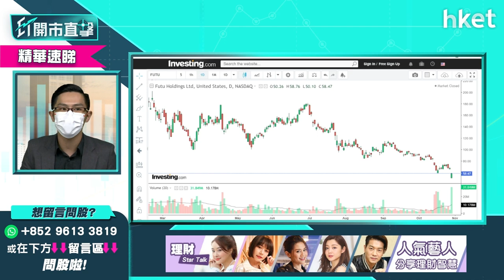【ET開市直擊】（精華） 富途Futu高位急挫散戶47元低撈 咩位止賺走？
富途（美：FUTU）周四股價一度跌三成，收報58.47美元，跌近13%。有散戶表示自己於47元低撈富途欲搏反彈，問應該哪個價位止賺好，中薇證券研究部董事黃偉豪（Ravi）這樣建議，立即收看／收聽：

00：00 - 港股今日焦點速覽
01：05 - 美股外圍市況速覽+ADR速報
02：29 - 亞太股市早段市況速報
03：15 - 解讀美國GDP遜預期、下周議「收水」
07：21 - Facebook改名「Meta」　股價影響睇長綫
10：29 - Apple業績遜預期　長遠不看淡
14：36 - 觀眾問股：富途（FUTU）47元撈貨如何部署？
18：20 - 《魷魚遊戲》效應　命名「SQUID」虛擬幣24小時內飆升近23倍
18：57 - 港股上日市況速覽+北水盤路
19：53 - 比亞迪 （01211） 業績遜預期　股價或回吐
22：46 - 觀眾問股：比亞迪 （01211） 是吸納時機？甚麼價位買入？
24：00 - 恒指短期會整固波動　第四季不看淡
27：08 - 第四季看好新能源股、電力股、內需相關股
28：09 - 看好體育用品股　可選李寧 （02331）
29：33 - 觀眾問股：李寧 （02331） 可重上89元？是吸納時機？
30：38 - 港股開市市況速報
34：05 - ET個股推介 - 中國能源建設 （03996）
35：19 - 比亞迪電子 （00285） 43.1元重貨　可重上買入價？
37：34 - 觀眾問股：光大環境 （00257） 中長綫值得考慮
38：58 - 觀眾問股：龍源電力 （00916） 15元買入應定止賺位？
40：06 - 觀眾問股：港交所 （00388） 　短期無炒作趨化
41：59 - 觀眾問股：中遠海控 （01919） 14.8有貨可重上買入價？
43：48 - 觀眾問股：贛鋒鋰業 （01772） 158元有貨要定止蝕位？
44：56 - 觀眾問股：江西銅 （00358） 16元有貨不建議加注？
46：27 - 觀眾問股：郵儲銀行 （01658） 內銀股中最推介
47：45 - 觀眾問股：騰訊 （00700） 、阿里巴巴 （09988） 年底前上望空間？
50：42 - 觀眾問股：錦欣生殖 （01951） 走勢點睇？可跟北水現價買入？
51：45 - 觀眾問股：中國建材 （03323） 點睇？華潤水泥 （01313） 見底未？
53：02 - 觀眾問股：華能國際電力 （00902） 現價可買入？
54：08 - 觀眾問股：新奧能源 （02688） 145元有貨可長綫投資？
55：15 - 觀眾問股：五菱汽車 （00305） 前景點睇？
56：23 - 觀眾問股：康師傅 （00322） 會上衝？
57：18 - 恒指早段市況速覽
58：24 - 財經日誌提提你